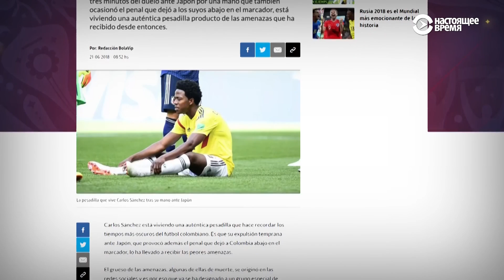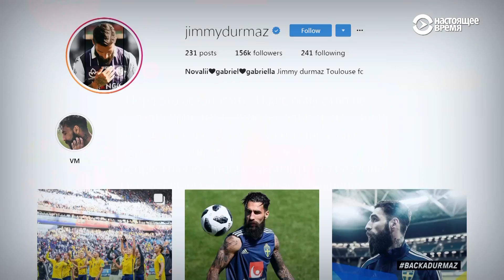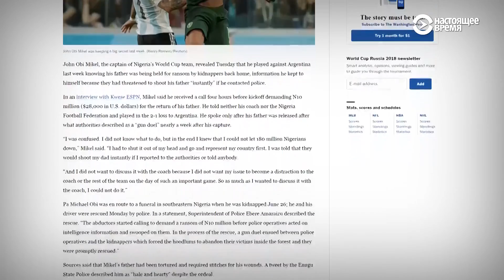Ошибки на футбольном поле, которые становятся опасными для жизни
Футбольные фанаты не стесняются в выражениях, комментируя неудачи игроков